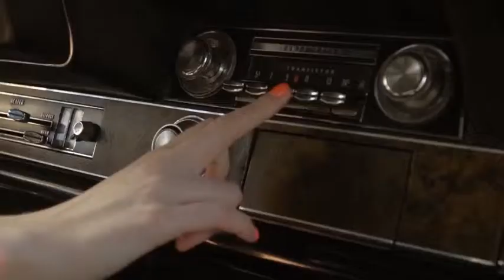YOUTUBE GOLD TOOLKIT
Full HD 1920×1080 px
No Plugins Required
6 Logo Placeholder
18 Text Placeholders
Color Control
No plugins required
Modular structure
Universal Expressions